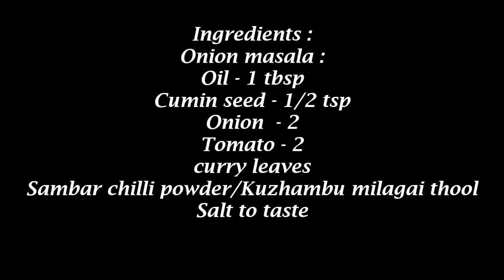உடனடியா செய்ய கூடிய மசாலா தோசை/Healthy Breakfast Recipes/Green gram dosa in tamil/Pesarattu Dosa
Healthy Breakfast Recipes/Green gram dosa in tamil//Pesarattu dosa Recipe/Moong dal dosa recipe/Breakfast Recipes/Diabetic Recipes